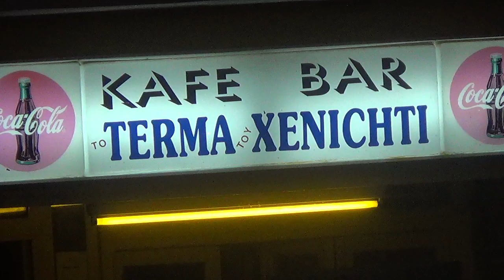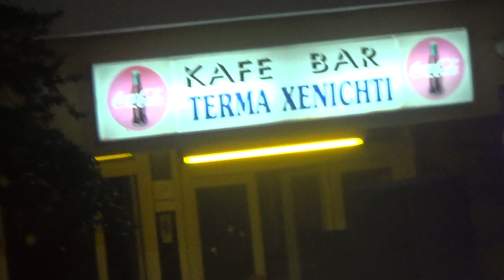Μαραθιάς Κέρκυρας-Παρ.Πανηγύρι Παναγίας Λαμποβίτισας,'Συρτός Χορός-Ατμόσφαιρας,Ορχ.-Κερκυραική Παρέα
Παραδοσιακό Πανηγύρι Παναγίας Λαμποβίτισας Μαραθιά Κέρκυρας με την Ορχήστρα 'Κερκυραική Παρέα',την 8-9-2023.!Αυτού η λήψη από το δυτικό υπερυψωμένο σημείο του αυλόγυρου του πρώην Δημοτικού Σχολέιου ,όπου οι Περισσότεροι Διασκεδαστές βρέθηκαν και στον χώρο πρό Cde Bar 'Ο Ξενύχτης' ,όπου το πάλκο έιχε στηθεί και οι Διασκεδαστές χόρεψαν.!Αυτό ένας συρτός Χορός με γνωστούς κατά σύμπτωση Χορευτές από το Χωριό αυτό και Ξένους Επισκέπτες τους-Φίλους και ατμόσφαιρα αύλειου χώρου πρώην Δημ. Σχολείου που σε άλλο βίντεο καλύτερα θα δούμε,στο Ατμοσφαιρικό του όλου χώρου..!Οι της Ορχήστρας σε αυτό,ο Θοδωρής Γκότσης-Βιολί,Ναταλία Σεβαστοπούλου-Τραγούδι & ο Σπύρος Κόντης,Πλήκτρα και Φωνητικά και σε άλλο καλύτερα και από κοντά θα δούμε.!Στην μικρογραφία ότι το σύστημα επέλεξε & αφήνεται,,αφού ο εξ αριστερών από Αυτούς ,παλαιότερος καλός Συνεργάτης του πρώην Χώρου μας υπήρξε  ,ο Γιάννης.!Traditional Festival of Village Marathias south Corfu with Orchestra 'Kerkyraiki Parea',called,on 8-9-2023.!This from west side of Yard of former Primary Scoool,Amosphere al around  & a Syrtos  called Dance.!Follows other 4 next.!